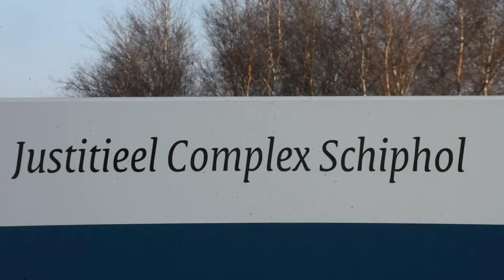Направлення в суд матеріалів щодо 4 осіб не означає припинення розслідування катастрофи МН17